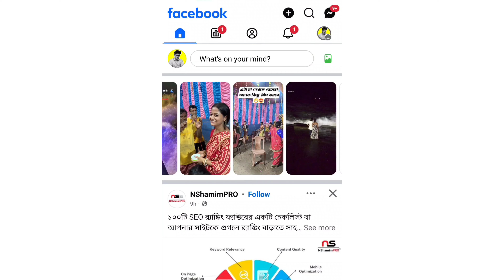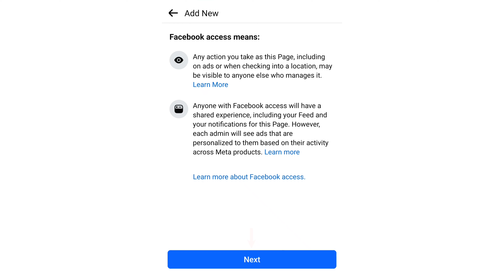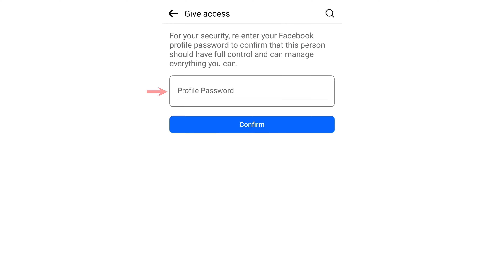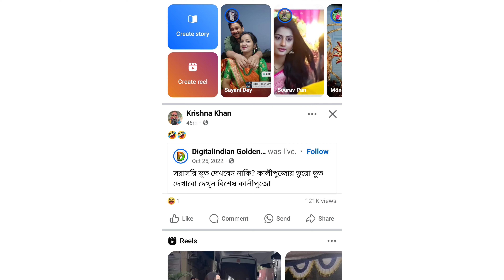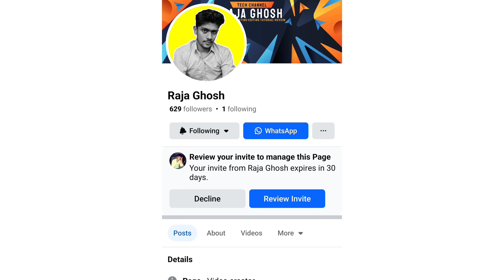Page admin add | Facebook page admin add | Fb page admin add | How to add admin on facebook page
**অনুরোধ:**

-[ WHATSAPP NUMBER ]
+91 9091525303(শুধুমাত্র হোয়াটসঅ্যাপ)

**Recommended Content:**

**আপনার জন্য কিছু ভিডিও লিস্ট:**